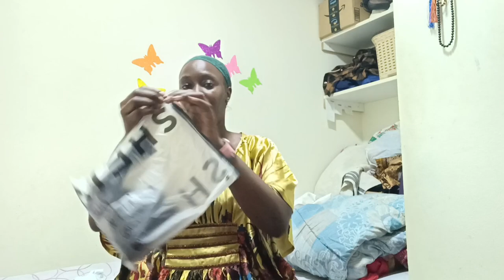Shein brought my things when I was off my boss received them l liked everything just like in da pix